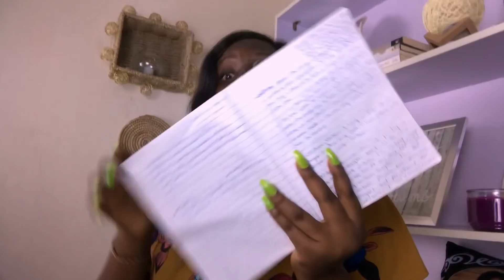NEO BREAKS UP WITH VEE??!😢 | BRIGHT IS A GOOD KISSER - WATHONI | PARTY NIGHT | BBNAIJA LOCKDOWN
Channels: DSTV Channel  198 & GOTV Channel 29
Time: All Day & All Night

About Me
Hi😋

My name is Austin Betha and I'm the KING OF TATAFO😉 Let's just say I love amebo a.k.a. gossip🤪😜

I'm a graduate of English and Literature from the University of Ibadan, Youtuber and Business Owner. I have over 3million views here on Youtube. Over the past 3 years, I've used my background in storytelling to grow my youtube channel into a business.

FAQs
* What Camera Do You Vlog With?
PANASONIC TZ58 LUMIX
PHONE CAMERA

* Filming Lights?
1 RINGLIGHT
2 SOFT BOXES

* Editing Software?
WINDOWSHARE FILMORA